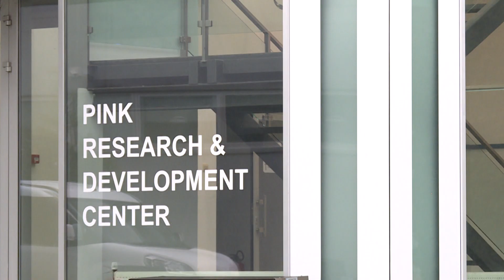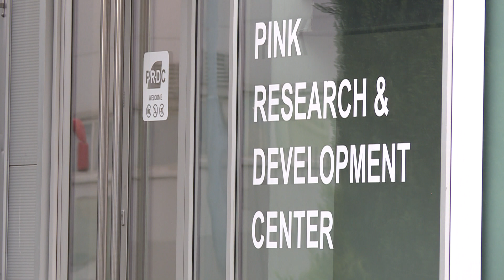PR-DC I ŽELJKO MITROVIĆ PREDSTAVILI PRVI SRPSKI DRON!